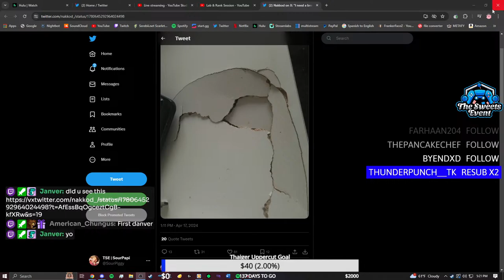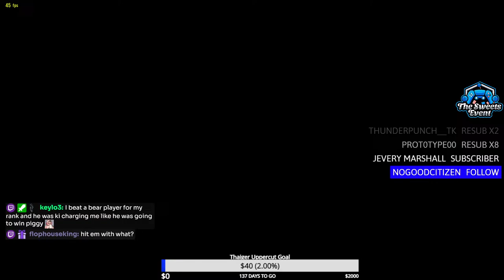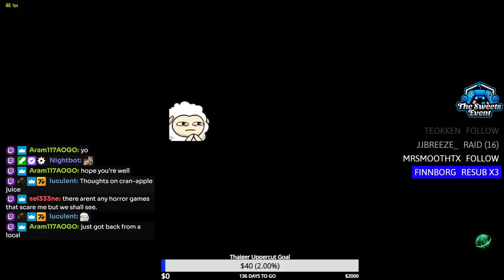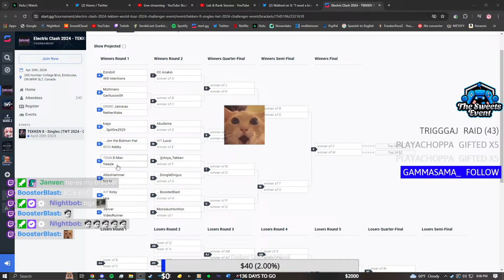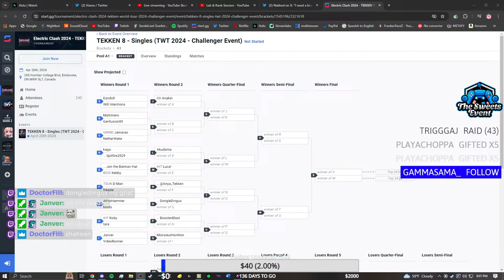Sets with homies and RANK